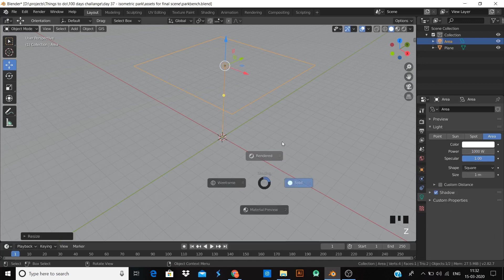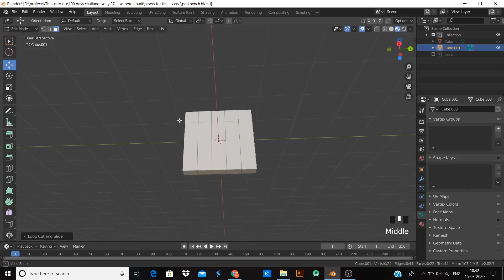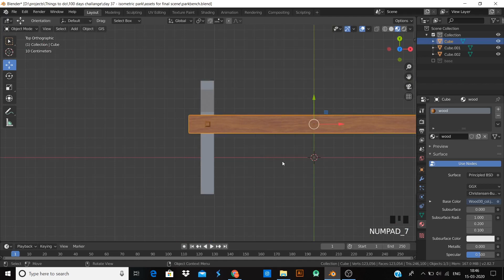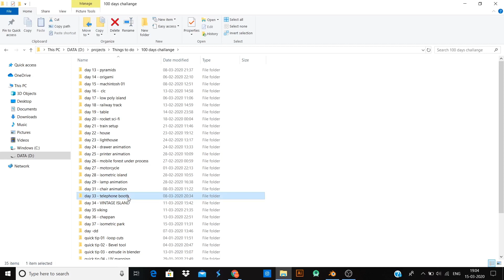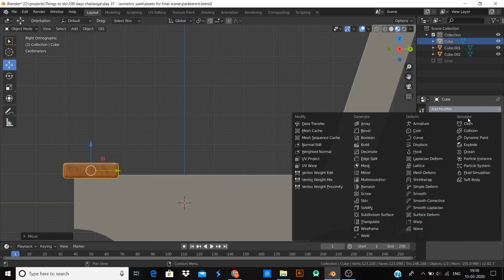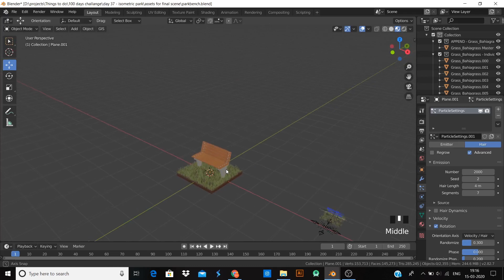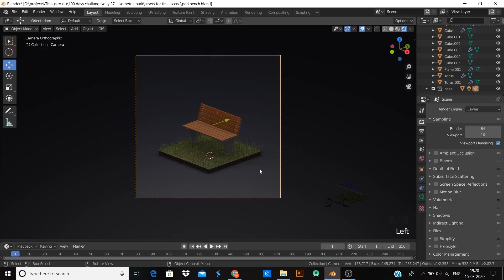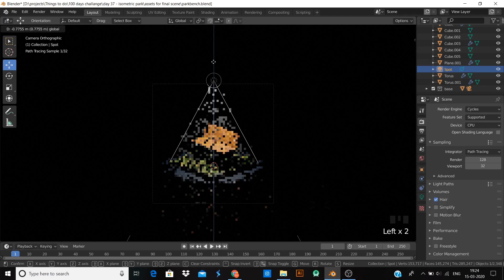Bench | Blender 2.82 New Tutorials | process and modelling video